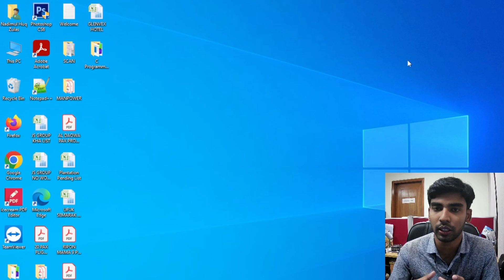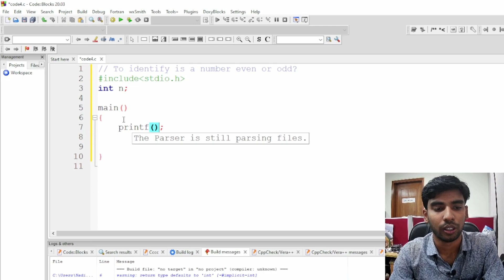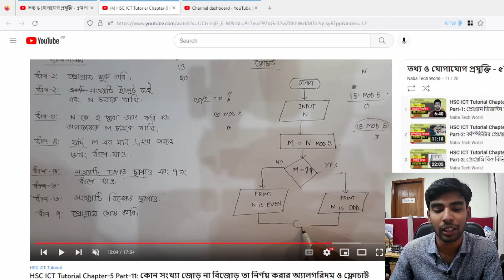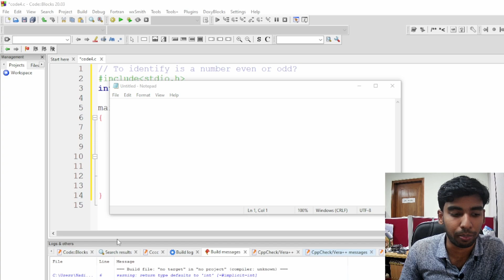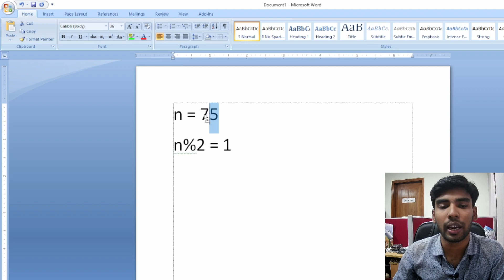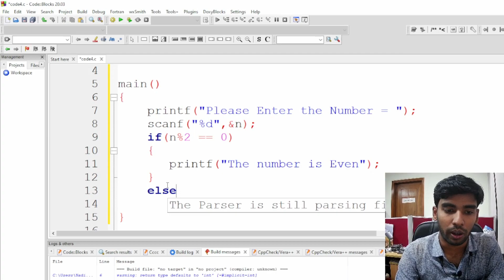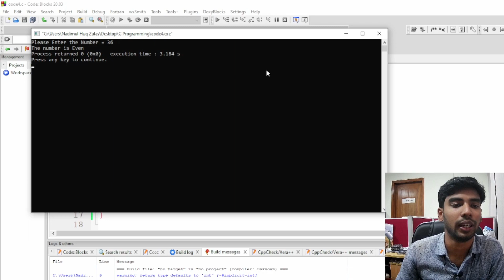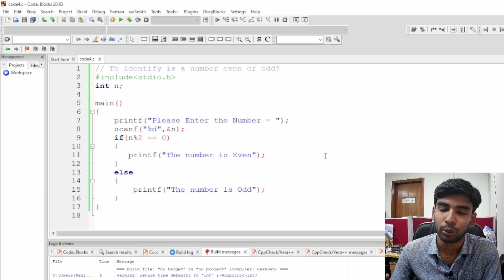HSC ICT Tutorial Chapter-5 Part-24: কোন সংখ্যা জোড় নাকি বিজোড় তা নির্ণয় করার সি প্রোগ্রামিং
উচ্চ মাধ্যামিক তথ্য ও যোগাযোগ প্রযুক্তি বিষয়ের উপর ধারাবাহিক টিউটোরিয়ালের ৫ম অধ্যায়ের এটি ২৪তম পর্ব। এই পর্বে আমরা কোন একটি সংখ্যা জোড় নাকি বিজোড় তা নির্ণয় করার সি প্রোগ্রাম তৈরী করা শিখবো। আলোচ্য বিষয় সম্পর্কে কোন প্রশ্ন বা মতামত থাকলে কমেন্ট বক্সে জানানোর অনুরোধ রইল।

আইসিটি সম্পর্কে আরো বিস্তারিত জানতে এবং যে কোন সমস্যায় পড়লে তার সমাধান পেতে আমাদের HSC ICT Practice ফেসবুক গ্রুপে জয়েন করতে পারেন।

৫ম অধ্যায়ের সকল ভিডিও একসাথে পেতে আমাদের চ্যানেল থেকে “তথ্য ও যোগাযোগ প্রযুক্তি - ৫ম অধ্যায়” এই প্লে লিস্টটি দেখুন।

উচ্চ মাধ্যমিক তথ্য ও যোগাযোগ প্রযুক্তি বিষয়ের উপর নির্মিত সকল ভিডিও এক সাথে দেখতে আমাদের চ্যানেল থেকে HSC ICT Tutorial এই প্লে লিস্টটি দেখুন।

এছাড়াও ফেসবুকের মাধ্যমে আমাদের সাথে যুক্ত হতে আমাদের ফেসবুক পেজে লাইক দিয়ে সাথে থাকুন।